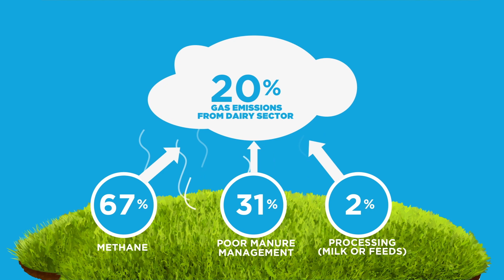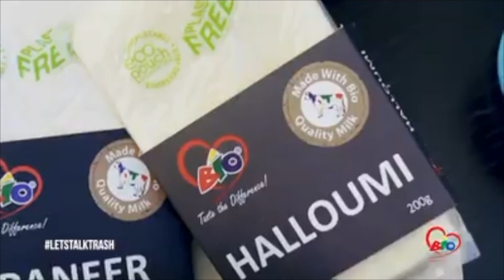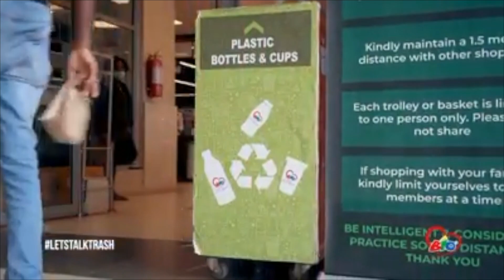Pathways to Dairy Net Zero - Kenya Dairy Board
Pathways to Dairy Net Zero includes commitments from every area of the global dairy community to tackle climate change while nourishing a growing population and sustaining a billion livelihoods dairy supports. Here is a clip on how Kenya Dairy Board is encouraging the Kenyan dairy sector to embrace sustainable dairy practices, across the dairy value chain.